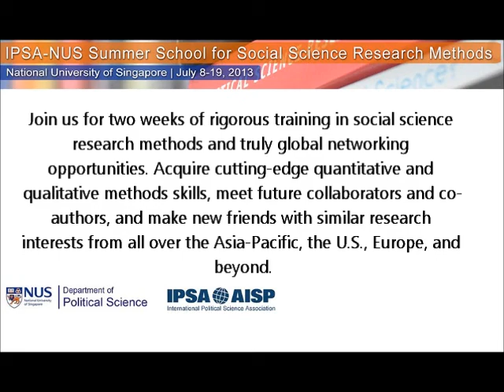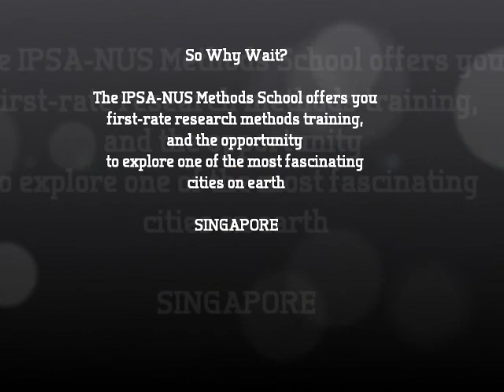2013 Department of Political Science- NUS and International Political Science Association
-- IPSA-NUS Summer School

SPEAKER :
Assoc Professor Luke Sullivan and
Professor Tobias Hofmann

SYNOPSIS :
PSA-NUS Summer School for Social Science Research Methods.

The 2nd Annual IPSA-NUS Summer School for Social Science Research Methods will be held July 8-19, 2013, at the National University of Singapore.

The Summer School has added a number of basic and advanced courses to its roster, such as Applied Data Analysis,Causal Inference, and Game Theory. All courses focus on both the theory and practice of social science research and provide high-quality training in diverse, state-of-the-art methods and techniques by outstanding and highly experienced international faculty.

TIME :

 NIL

ORGANISER :
Department of Political Science, NUS and International Political Science Association